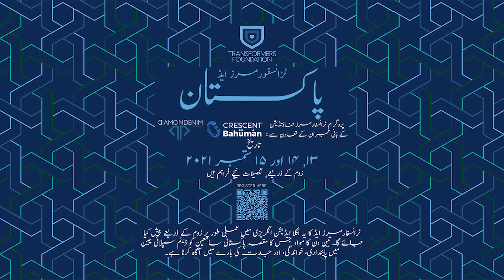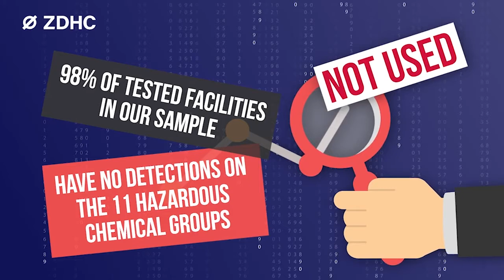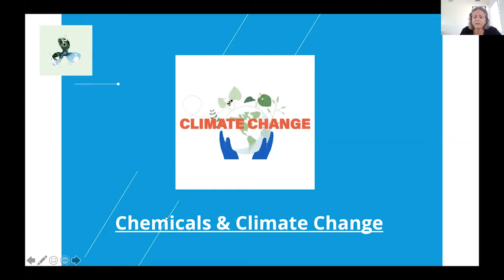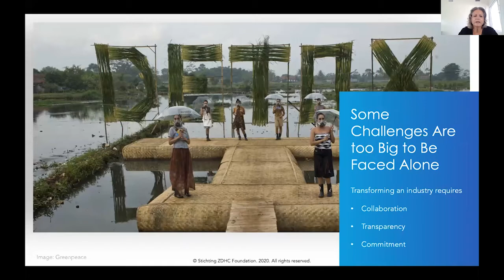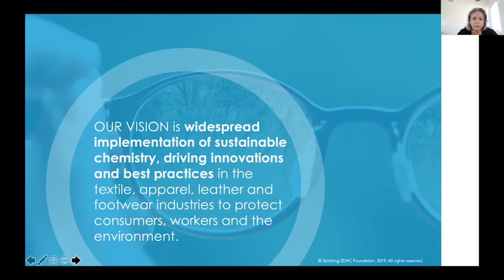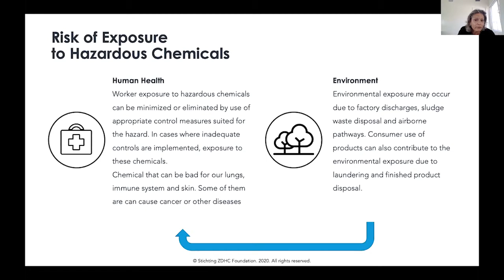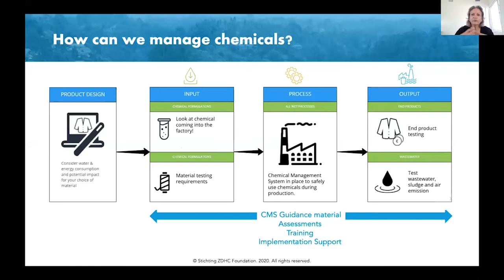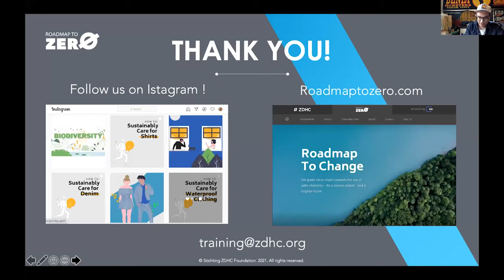TRANSFORMERS ED PAKISTAN DAY 01 ZDHC Mariella Noto Chemical Management in the Denim Textile Industry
Transformers ED Pakistan by Transformers Foundation in Collaboration with Crescent Bahuman and Diamond Denim.

Transformers Foundation is back with its student and consumer facing educational event Transformers ED, this time catered to the Pakistani denim community.  Transformers ED Pakistan in collaboration with Crescent Bahuman and Diamond Denim by Sapphire Group will be entirely online with all panels and presentations being held in english.

This event was held on  September 14th, 15th, and 16th 2021

Transformers ED Pakistan event spotlights solutions being created by leading members of the Pakistani denim community, as well as the denim industry at large. Presentations and panels discuss challenges and innovation in fashion and specifically denim production, the progress in forming a responsible Denim supply chain, the logistics for successful textile recycling and circular business models, creative branding and denim trends, as well as help students and consumers in Pakistan understand the current challenges and opportunities for improvement and innovation.

September 14 Technology Day panels and presentations explore the first links in the supply chain from fibres to dyeing. Topics include natural, man made cellulosic, and synthetic fibers, and chemical management in fabric production.

September 15 Sustainability and Responsibility Day panels and presentations analyze what responsibility in the denim industry means through circular production. Industry experts and innovators will give updates and insights into the latest textile recycling developments, Cradle to Cradle approaches, how to make the right sustainable choices, what social responsibility looks like in the denim industry, and a special presentation from ZDHC and the Conscious Fashion Campaign on the United Nations Sustainable Development Goals.

September 16 Design and Trends Day panels and presentations will focus on fashion trends, inspiration, creative design and career planning. Students and consumers will learn how to conduct good research and find the best sources of inspiration, what the future of sourcing looks like and how to prepare, creative branding and design, and how trends have changed over the years and where we are at with denim now.

Transformers ED aims to educate students and consumers on best practices and innovation led by industry veterans and experts. Transformers Foundation believes that responsibility and transparency begin by educating upcoming designers and denim professionals before entering the workplace and that education should be available and accessible to all.

“Our Transformers ED events have made a huge impact on denim students around the world and we are only just getting started. Being able to equip students and upcoming denim professionals across the globe with the information they need to change the future of the denim industry is one of my greatest joys,” said Andrew Olah, founder of Transformers Foundation and Kingpins Show. “We are collaborating with two of Pakistan’s vertically integrated denim companies to foster sustainability literacy for Pakistani students and we couldn’t be more excited.”

Speakers include: Alberto de Conti of Rudolf Group; Ali Abdullah of Diamond Denim; Alice Tonello of Tonello; Andrea Venier of Officina+39; Ariadna Alcalde of Eco Intelligent Growth; Ayesha Barenbladt of Remake; Ebru Ozaydin of Lycra; Jean Hegedus of Lycra; Mr. Kanwar Usman of ICAC; Katie Doherty of YKK; Kelly Burton of Textile Exchange; Kerry Bannigan of Conscious Fashion Campaign; Mariella Noto of ZDHC; Michael Kininmonth of Lenzing; Miguel Sanchez of Transformers Foundation; Nick Williams, author of Denim Branded; Rashid Iqbal of NDL; Roberto Camera of Nearchimica S.P.A.; denim consultant Rowan Hunt; denim consultant Salli Deighton; Towonda Vaughns of AGI; Zaki Saleemi of Crescent Bahuman; hosted by Mohsin Sajid, founder of Denim History.

About Transformers Foundation:

Transformers Foundation is the unified voice representing the denim industry and its ideas for positive change. It was founded to provide a thus-far missing platform to the jeans and denim supply chain and a central point of contact for consumers, brands, NGOs, and media who want to learn more about ethics and sustainable innovation in the industry.

We represent the denim supply chain: from farmers and chemical suppliers to denim mills and jeans factories.

About Crescent Bahuman:

Crescent Bahuman, Pakistan’s first vertically integrated denim facility was inaugurated in 1995. Since then, CBL – as it’s lovingly known in the industry

About Diamond Denim by Sapphire Group:

Diamond Denim is one of the branches of Sapphire Group; a conglomerate with a turnover of 900 million USD.